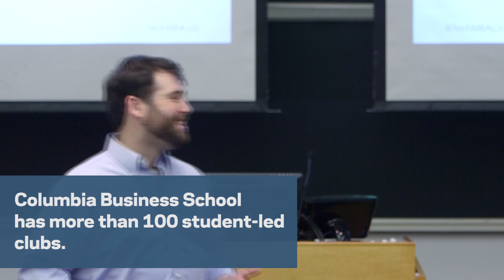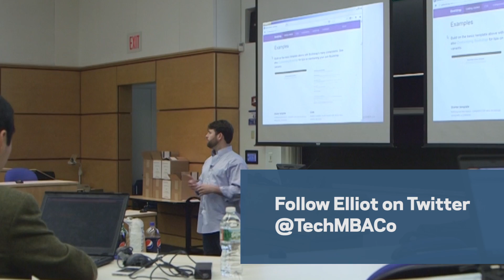Emerging Innovators: Elliot Koss '14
Student-entrepreneur Elliot Koss '14 embodies Columbia Business School's startup mentality. When he saw a need for more computer training in the School community, he started TechMBA, a new venture designed to enhance entrepreneur's coding skills.